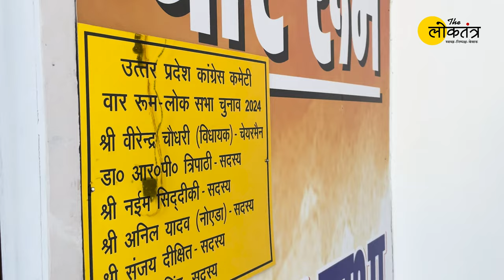कांग्रेस वॉर रूम के सदस्य संजय दीक्षित बता रहे हैं कि यूपी में कितनी सीटें आ रही हैं | The Loktantra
उत्तर प्रदेश कांग्रेस कमेटी द्वारा लोकसभा चुनाव की तैयारियां कैसी चल रही हैं? सीटों को लेकर क्या दावे हैं? पार्टी कैसे काम कर रही है यह सब लोकसभा हेतु बनाए गए वॉर रूम के सदस्य संजय दीक्षित बता रहे हैं।